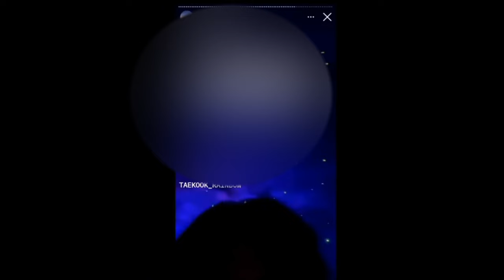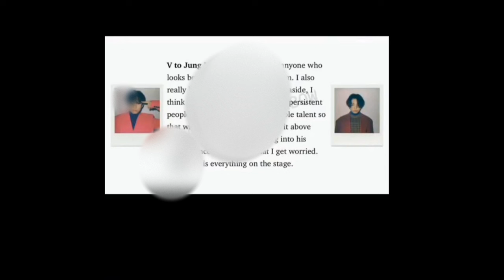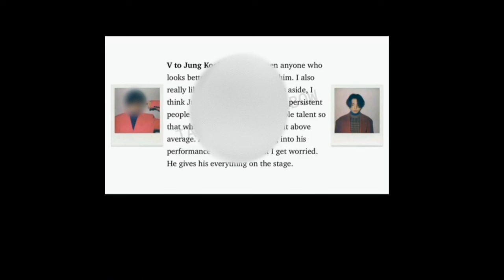AND THEIR LOVE CONTINUES!😝🤫taekook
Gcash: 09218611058